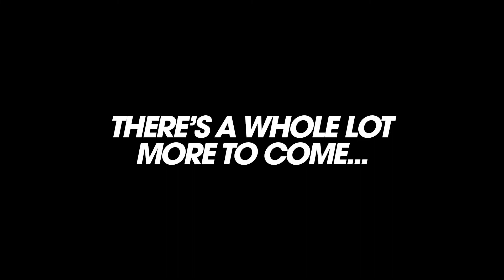UKF10 (Teaser)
📌Give this track a thumbs up if you like it! Hope you guys enjoy :3📌

Breaking Records - Your Home for the BEST TRACKS on YouTube
【Label: UKF】

🔊No Bullshit. All Dubstep & Trap. Just press play.🔊